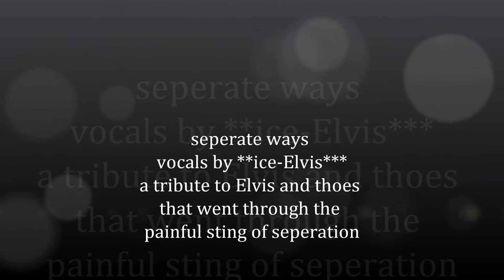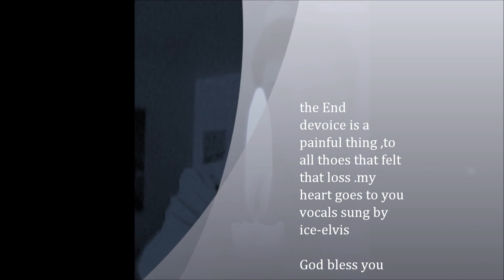SEPERATE WAYS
THIS IS FOR ALL The Elvis fansd that found that goinging through a seperation relly changed your life and hurt